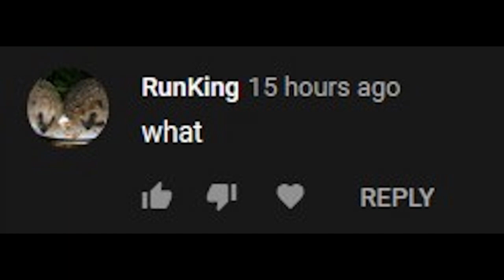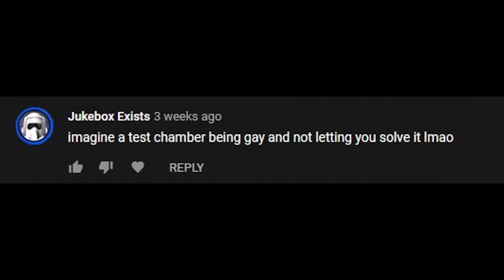guys something is wrong with you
idk i wanted to make a 1000 subs special like every youtuber would do but im too lazy so you have a half of it enjoy

Sources:
-  "Atlas" by Jake Chudnow (Mind Field Intro)
- "how to spoon"
- "Coffee & Jazz - Jazz Classic" by Cafe Music BGM channel
- "Californication" by Tongo Oficial
- "Oh my god its the poggers man" voice by Sr Pelo
- voice snippets from various of videos by Michael Stevens (Vsauce)
- "Moon Men" by Jake Chudnow
- "Lucifer's Hymn" by Peter Gundry
- "Baba Is You" game.
- "007 Sound System" by Dreamscape
- "Flight Range" from The Legend Of Zelda: Breath of The Wild OST
- "Nie dokazuj" by Marek Grechuta
- TTS voices provided by Google Translator and Acapela Box